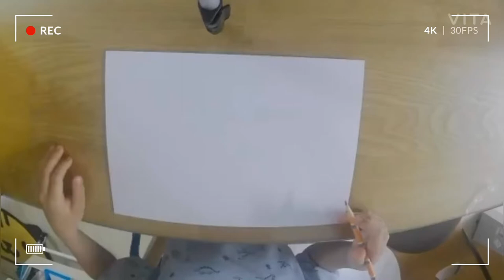Drawing a tank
Drawing ?
Let’s draw a tank